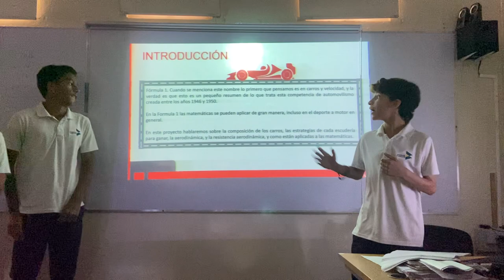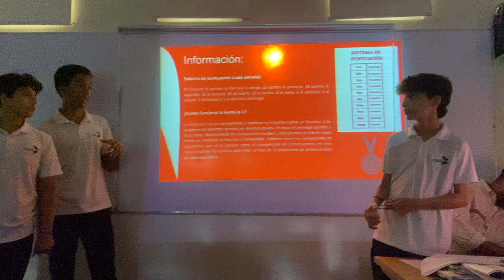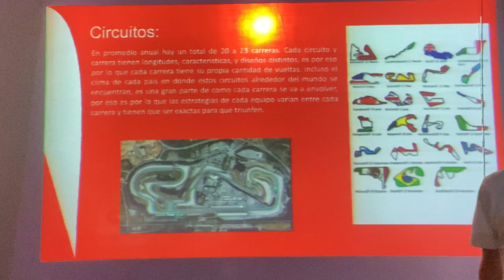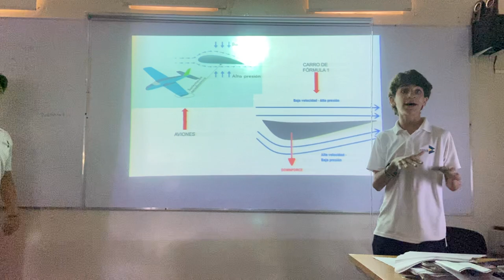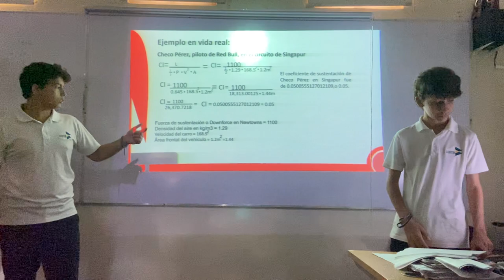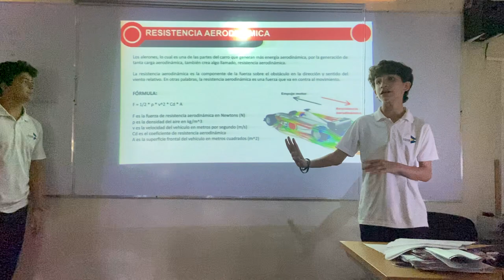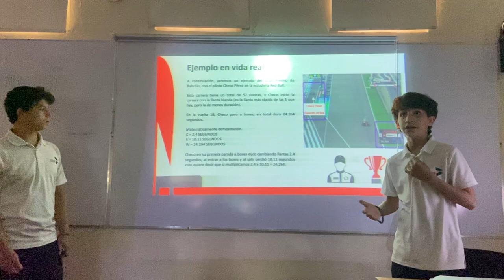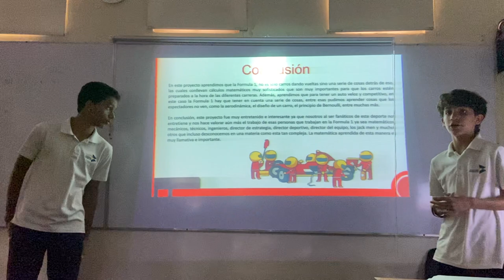Matemáticas aplicadas a F1